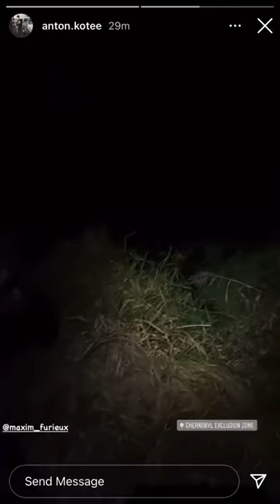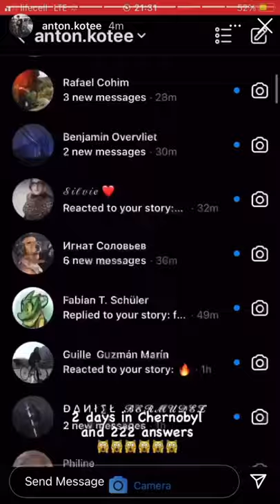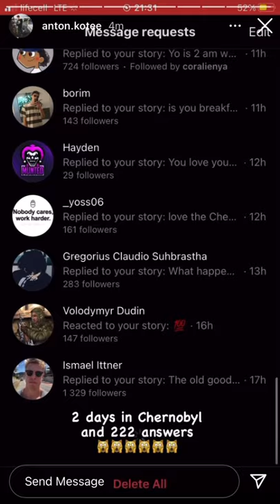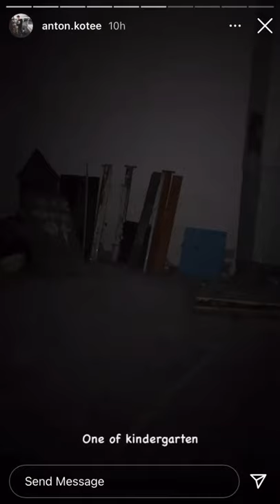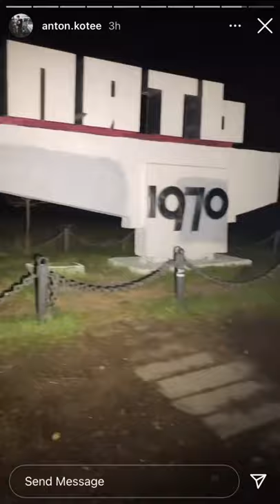Anton Kotee BadCat Chernobyl Instagram Stories 29.11.2020 - 1-12-2020